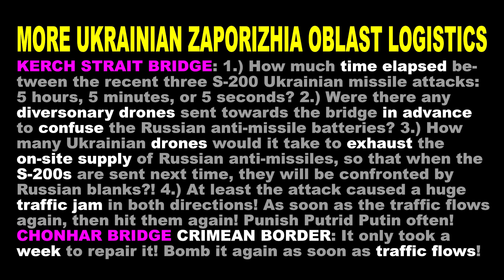"UKRAINIAN ZAPORIZHIA OBLAST LOGISTICS MAPS" (2:27) by Art Earthmann 7-14-2023 Share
I want a map of the Russian-occupied territory that shows every railway bridge that needs to be bombed by the Ukrainian Military: the larger the bridge and traffic, the bigger the red circle! Next, on that same map: all of the paved highway bridges that need to be bombed by the Ukrainian Military! The larger the bridge and traffic, the bigger the maroon circle on said map! Some bridges have been destroyed but rebuilt too soon after that (Chronhar Bridge), so the map must be updated weekly, daily!
~Gen AJ Earthmann, CIIA~